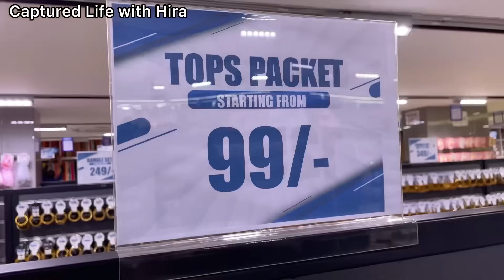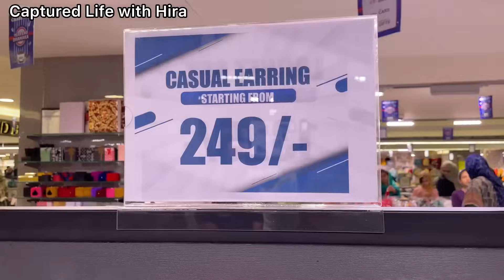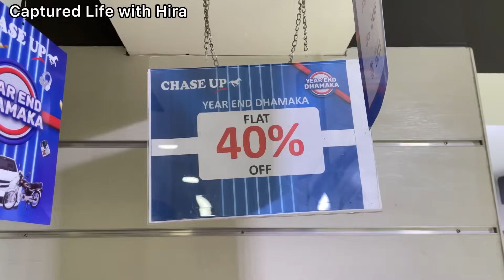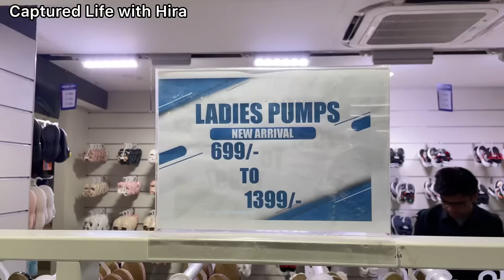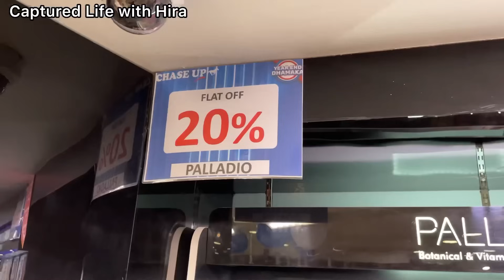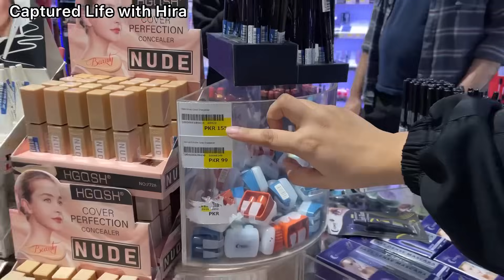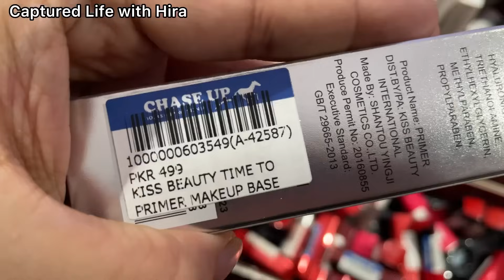Chase Up Karachi-Footwear,Bags,dress,makeup,jewelry,crockery & Kids Shopping-Local Bazar Pakistan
Asslam o alaikum today i visit Chase Up Karachi

Cover Topic:
Chase Up Karachi
Cheap Shopping
Local Mall
Fancy Dresses
Stitched Kurti
Embroidery suit
Cheapest Jewelry
Bridal Long maxi
Chiffon bnarsi
Bridal dresses2022
Designer suit
Sharara Ghararay
Online shopping
Affordable shopping
Bags
Household items
Home decor items
Crockery
kids shopping
makeup
Saima pari Mall
millennium Mall

Address: Chase Up Karachi near Gulistan e Johar Karachi